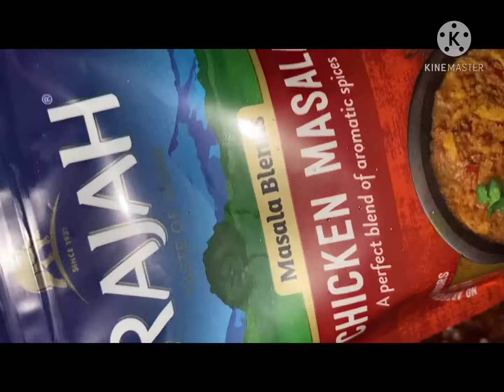Bengali style chop curry recipe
Ingredients

1.5kg lamb, either chops from the loin or shoulder steaks, chopped into 1-inch pieces
1 tbsp of salt
2 large onions, finely sliced
1 tbsp of ginger, minced
1 tbsp of garlic, minced
1 tsp panch poran, (Bengali five spice)
4 cloves
4 cardamom pods
2 cinnamon stick
2 bay leaves
2tbsp chicken masala
5 tbsp of vegetable oil
1 1/2 tbsp of ground cumin
2 tbsp of ground coriander
1 tbsp of chilli powder
1 tbsp all purpose Seasoning
1 tsp garam masala
2 tsp turmeric
2 large tomatoes, chopped
1 red pepper, chopped into large chunks
6 green chillies
2 tbsp of coriander, chopped